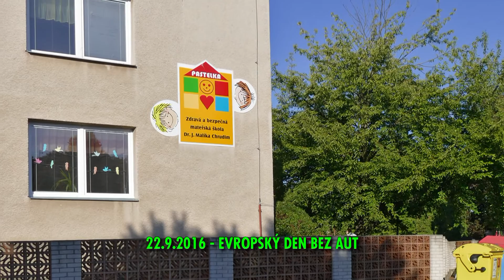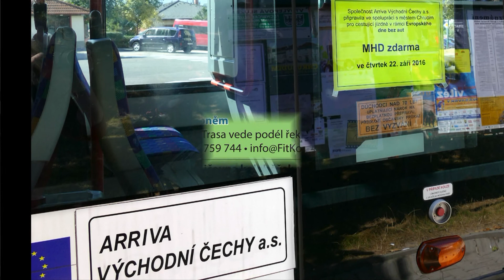EVROPSKÝ TÝDEN MOBILITY - CHRUDIM 21. - 22.9.2016 - II.DÍL